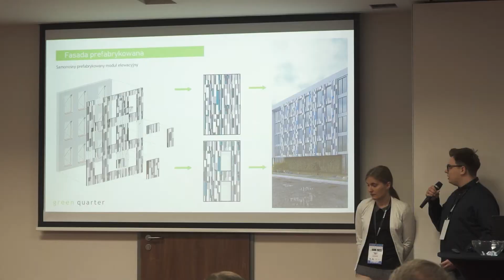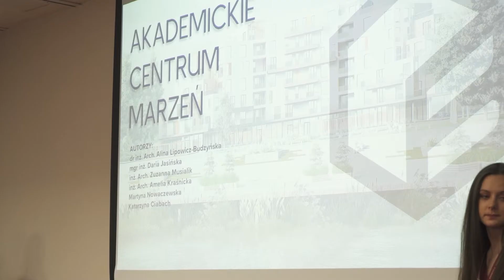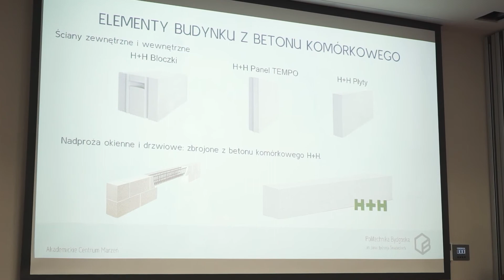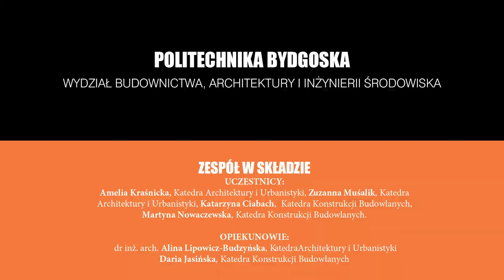WYRÓŻNIENIE I 3 TYS. ZŁ DLA ZESPOŁU POLITECHNIKA BYDGOSKA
Prezentujemy projekt AKADEMICKIE CENTRUM MARZEŃ, który zdobył WYRÓŻNIENIE, w Konkursie „DWA OBLICZA JEDNA PRZYSZŁOŚĆ BETONU KOMÓRKOWEGO I PREFABRYKACJI BETONOWEJ, w zadaniu „Projekt koncepcyjny architektoniczno-inżynierski współczesnego akademika marzeń w wybranej lokalizacji”, uwzględniający zastosowanie dwóch podstawowych technologii: prefabrykacji betonowej oraz autoklawizowanego betonu komórkowego (ABK).